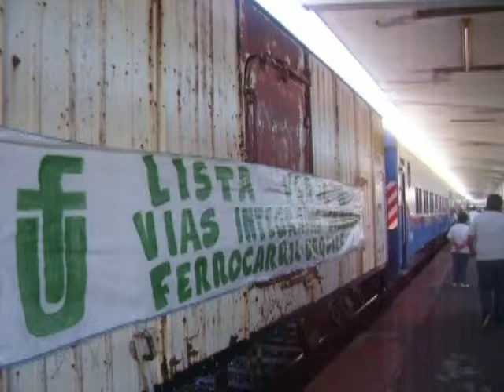Tren Solidario Nº 25 a Concordia, Previa a la salida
Momentos que muestran la previa a la salida del tren en la estacion Federico Lacroze